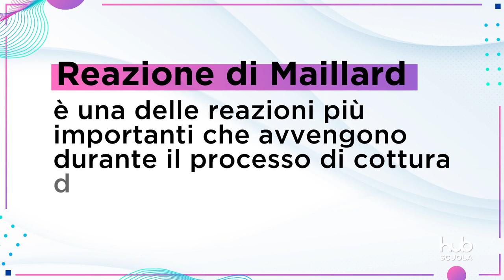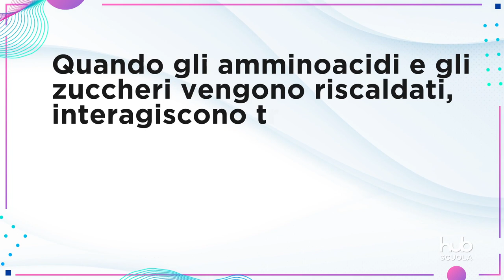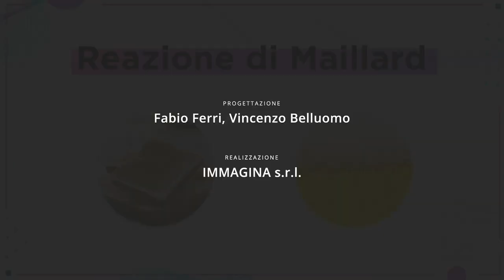Riconoscere la reazione di Maillard